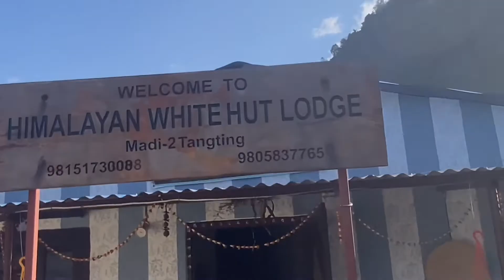Tangting vlog |clz friends| Karpu danda